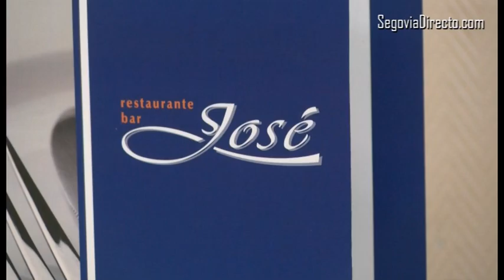Maia Krasnopolskaya: "En Titirimundi todo encuentra una conexión muy buena"